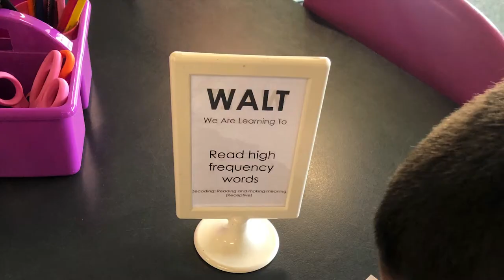St Bernard's School, Upper Mt Gravatt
A peek into Prep at St Bernard's.